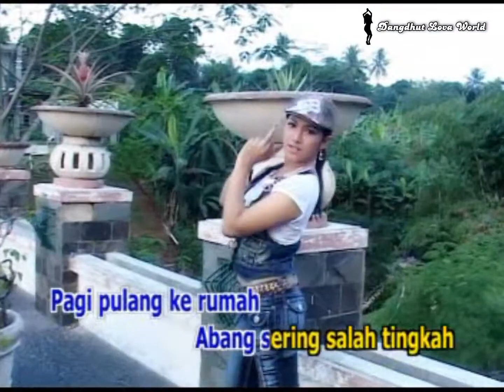Andini - Batrai Ngedrop (Video Music HD)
Album : Dangdut Dance Mix • Vita Jely & Andini
Tahun : 2007
Produksi : Sinar Padang Record
Edaran : Insictech Musicland Sdn. Bhd.
Audio : Karaoke/HiFi Dual Audio (L/R)
Source : Original VCD